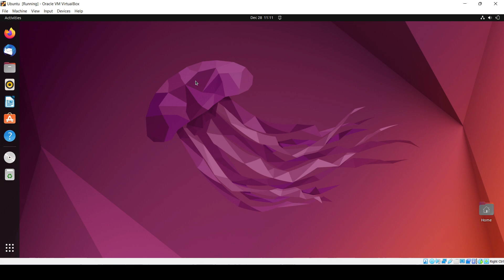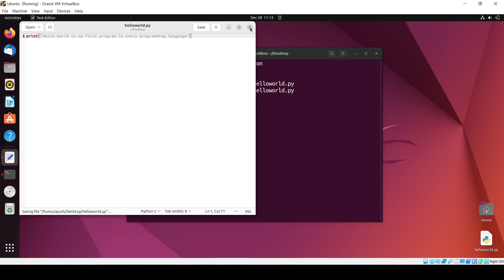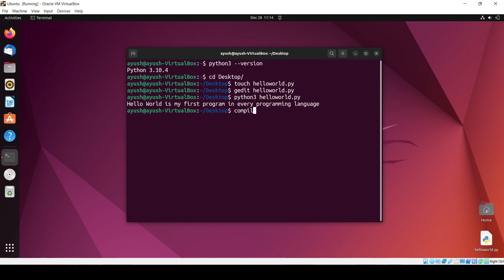How to run Python file in Ubuntu 24.04 LTS Linux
How to Run Python in Ubuntu 24.04 LTS Linux | Step-by-Step Guide

Running Python on Ubuntu 24.04 LTS is straightforward, thanks to Python being pre-installed on most Linux distributions. This guide will walk you through verifying your Python installation, running Python scripts, and installing additional packages if needed. Follow these steps to start coding in Python on your Ubuntu 24.04 LTS system.

**Step-by-Step Instructions:**

**Step 1: Open Terminal**
1. Press `Ctrl + Alt + T` or search for "Terminal" in the Applications menu to open a terminal window.

**Step 2: Check Python Installation**
1. To check if Python is already installed, type the following command and press Enter:
   ```bash
   python3 --version
2. You should see output indicating the version of Python installed, such as `Python 3.x.x`. If Python is not installed, you can install it using the following steps.

**Step 3: Install Python (If Necessary)**
1. Update your package list to ensure you have the latest information on available packages:
   ```bash
   sudo apt update
2. Install Python by running:
   ```bash
   sudo apt install python3
3. Verify the installation by checking the version again:
   ```bash
   python3 --version

**Step 4: Running Python Interactively**
1. To start an interactive Python session, simply type:
   ```bash
   python3
2. This will open the Python interpreter, and you can start writing Python commands directly. For example:
   ```python
   print("Hello, World!")
3. To exit the interactive session, type:
   ```python
   exit()
   or press `Ctrl + D`.

**Step 5: Creating and Running Python Scripts**
1. Use a text editor to create a Python script. You can use editors like `nano`, `vim`, or graphical editors like `Gedit` or `VS Code`. For simplicity, let's use `nano`:
   ```bash
   nano hello.py
2. In the editor, write your Python script. For example:
   ```python
   # hello.py
   print("Hello, Ubuntu!")
3. Save and exit the editor. In `nano`, you can do this by pressing `Ctrl + X`, then `Y` to confirm, and `Enter` to save.

**Step 6: Run the Python Script**
1. To run the Python script you just created, use the following command:
   ```bash
   python3 hello.py
2. You should see the output:
   Hello, Ubuntu!

**Step 7: Installing Python Packages**
1. Python packages can be installed using `pip`, the Python package installer. First, ensure `pip` is installed:
   ```bash
   sudo apt install python3-pip
2. To verify the installation of `pip`, type:
   ```bash
   pip3 --version
3. Install packages using `pip3`. For example, to install the `requests` library:
   ```bash
   pip3 install requests

**Additional Tips:**
- **Virtual Environments**: Use virtual environments to manage dependencies for different projects separately. Create a virtual environment with:
  ```bash
  python3 -m venv myenv
  Activate the virtual environment with:
  ```bash
  source myenv/bin/activate
  Deactivate with:
  ```bash
  deactivate
- **IDEs and Editors**: For a more robust coding experience, consider using an Integrated Development Environment (IDE) like PyCharm, or a text editor like Visual Studio Code with Python extensions.

By following these steps, you can easily run Python on your Ubuntu 24.04 LTS system, manage packages, and start developing your projects. Happy coding!